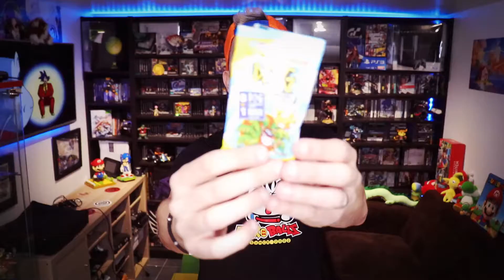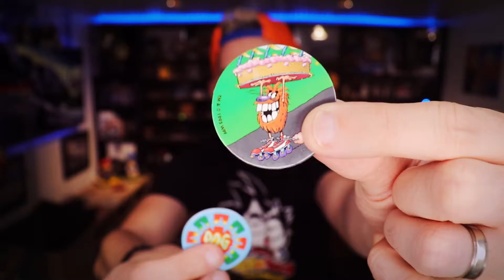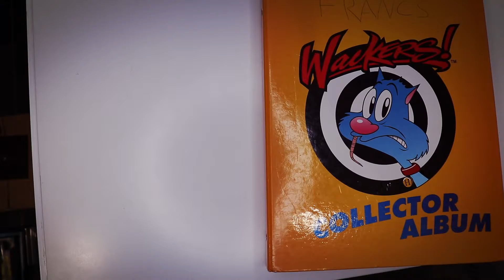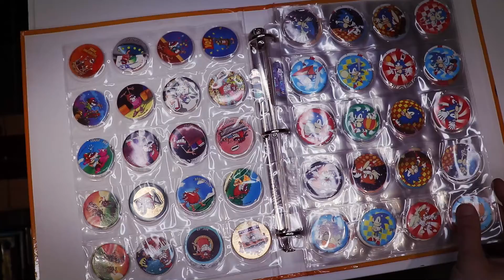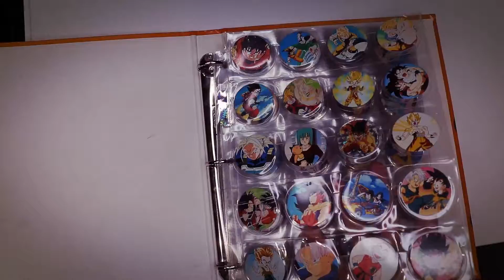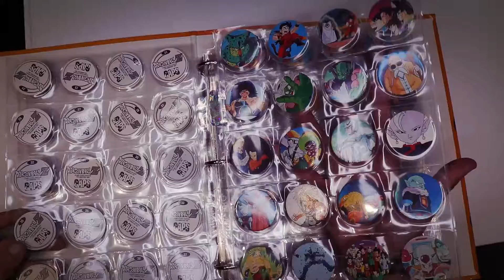Quand tu risque la "taule" pour des POGS? les nouveaux pogs sont ils une arnaque?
Dans cette vidéo je vous parle d'un sujet à la fois retro et actuel puisqu'il s'agit des pogs! ils nous ont ressorti cette année une version et je voulais faire la comparaison entre ceux ci et ceux des années 90 ! et donc j'en profite pour vous présenter ma collection!
Et je vous livre également une petite anecdote de mon enfance...